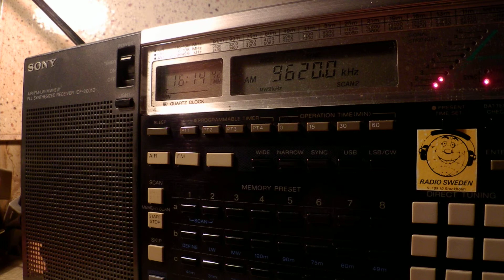28 01 2015 All India Radio in Hindi to SoAs, music 1612 on 9620 Aligarh